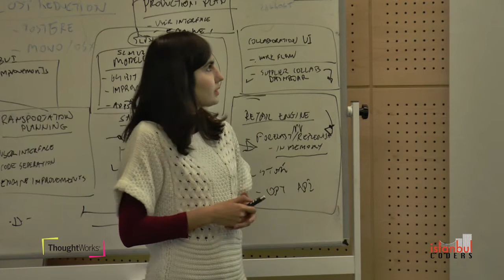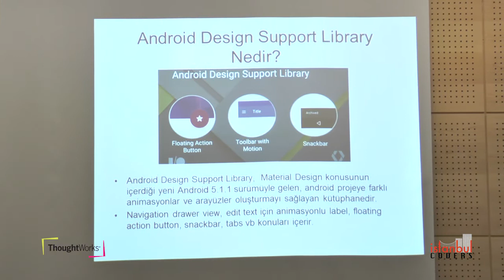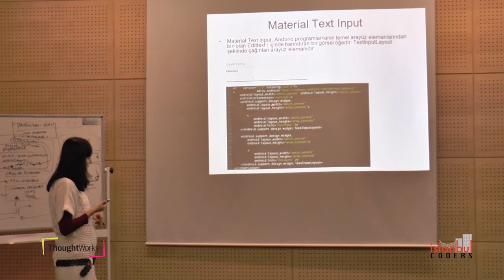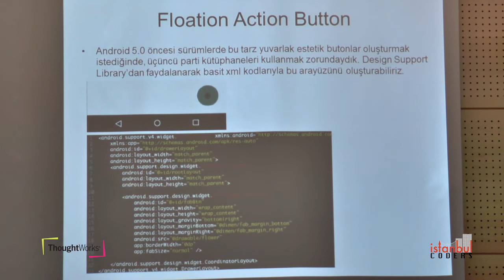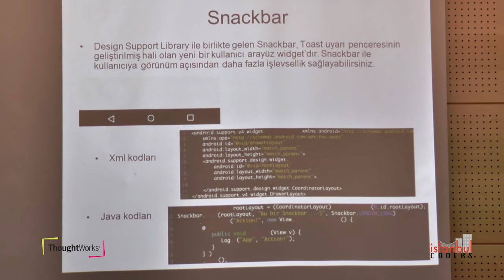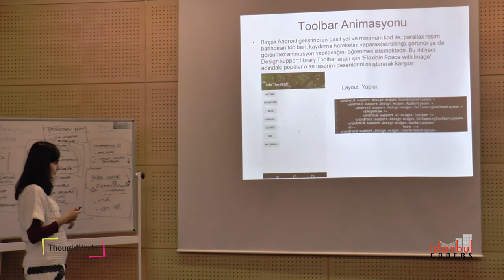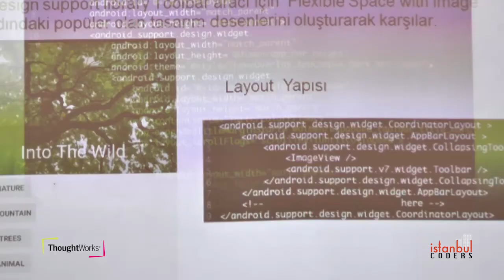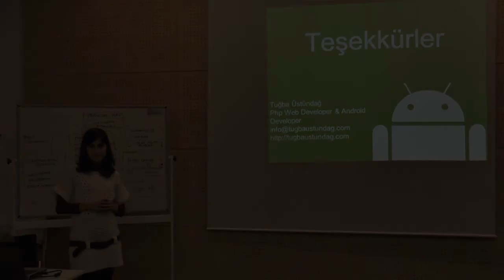Tuğba Üstündağ // Material Design ile Android Design Support Library Kullanımı // 22 Ekim 2015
Konu :
Bu hafta Tugba bizlere Material Design ile Android Design Support Library Kullanımıni anlatacak
Material Design Nedir?
Material Design ile Gelen Yenililikler
Android Design Support Library Nedir?
Örnek Android Design Support Library Uygulaması
Konusmaci:
Tuğba Üstündağ, php ve android developer. Uzun yıllar Php programlama diliyle web tabanlı orta ve büyük ölçekli projeler geliştirdi.

Android tabanlı mobil uygulamalar geliştirdi. Android alanında yapmış olduğu çalışmalardan örnekleri, yeni başlayan geliştiricilere yardımcı olmak amacıyla makaleleştirip, kendi bloğu ve Turkcell Geleceği Yazanlar platformu üzerinden yayınlamaktadır.